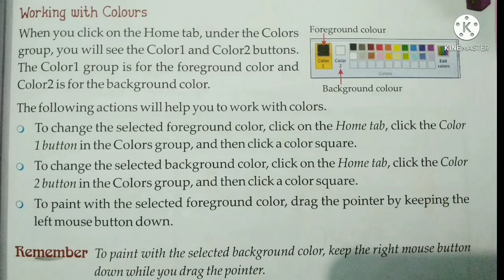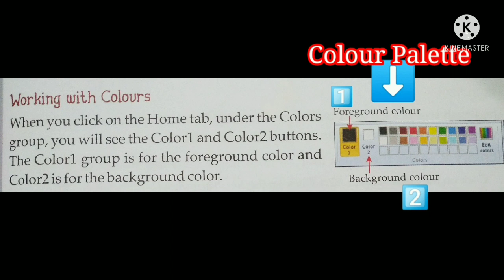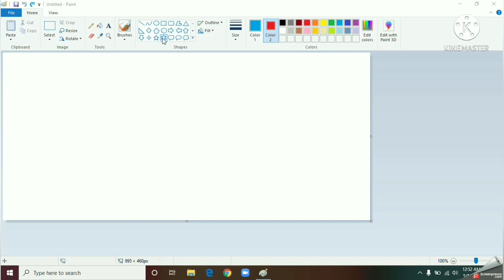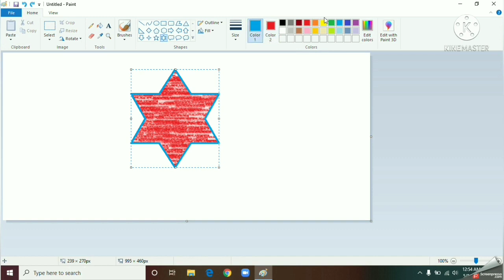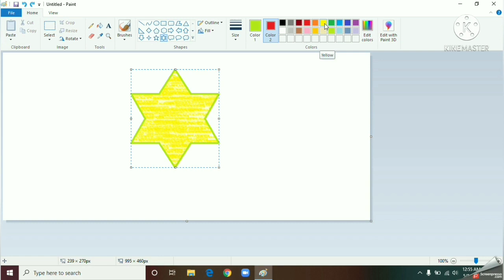Class-3rd/Computer/Chapter-6 Getting Started with Paint🎨 (Part -IV) by Nazneen Naz..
Note - The animation clip I have used in this video is not my original and I don't have  copy right on this.
The animated clip that is used in this video is of famous youtuber.
Study with Malsha

touch the link 👆